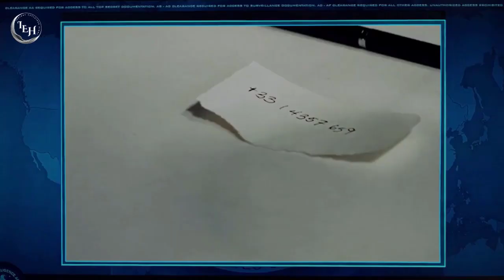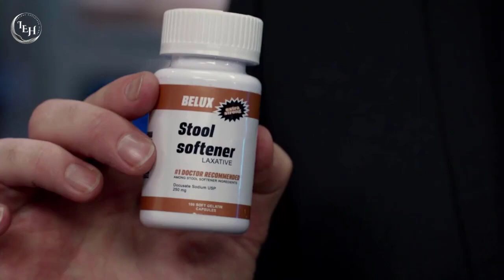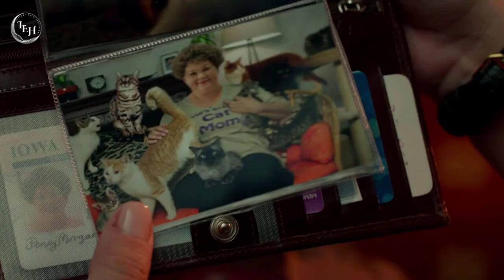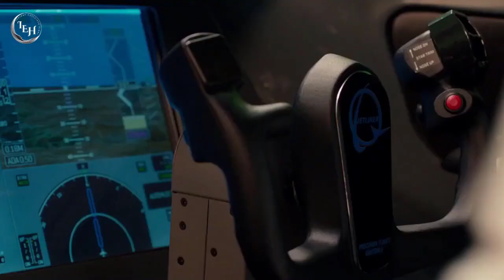Spy (2015) Movie Explained in Hindi Urdu Summarized in Hindi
Spy movie explained in hindi
Spy movie in hindi
hollywood in hindi
the Spy
the Spy explained in hindi

Paul Feig's Spy is a 2015 American action comedy spy film written and directed by him.

Credits:
Images and footage Source: Chernin Entertainment
Director: Paul Feig
Producer: Peter Chernin
Writer: Paul Feig